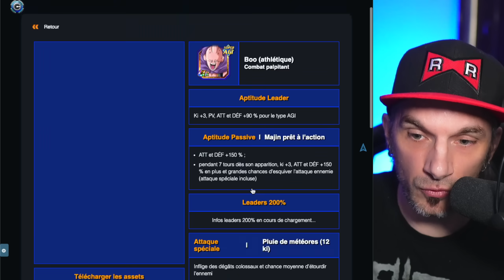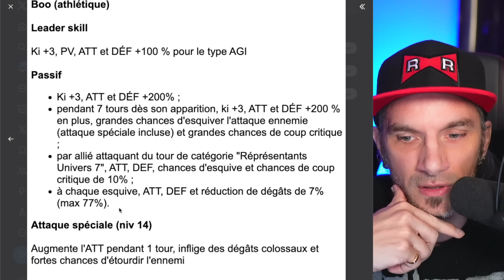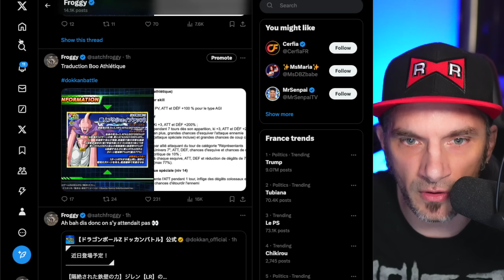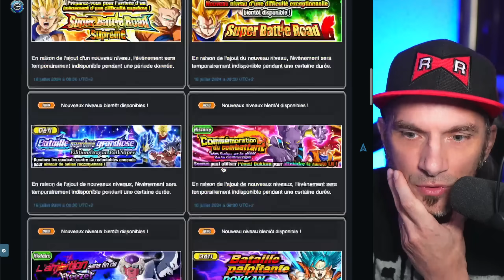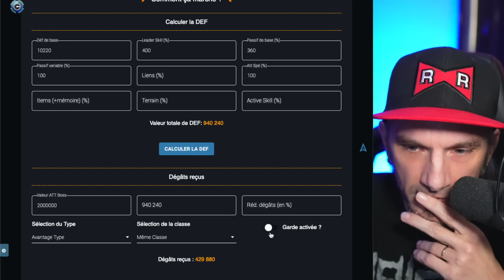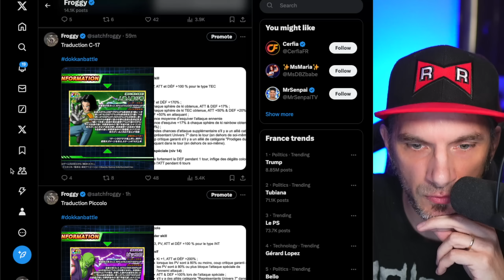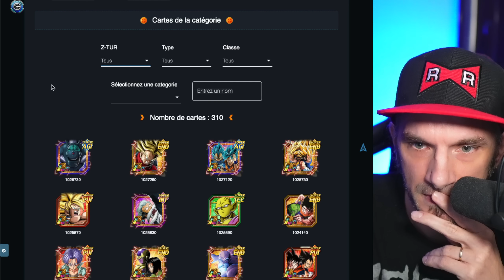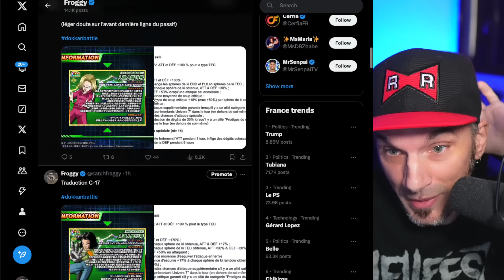Euh Piccolo ?!? Analyse Piccolo, Buu Athlétique, C-17 et C-18 ZTUR | DOKKAN BATTLE